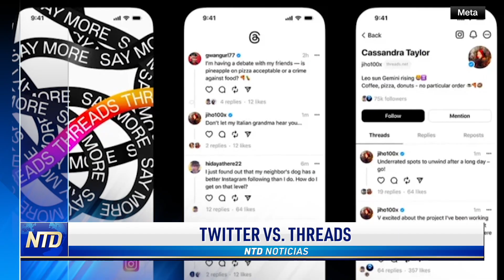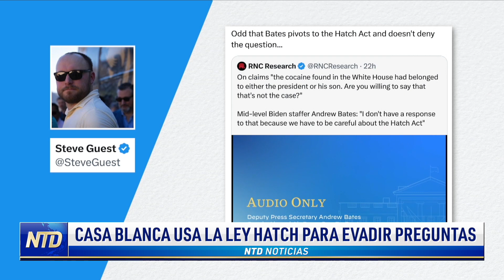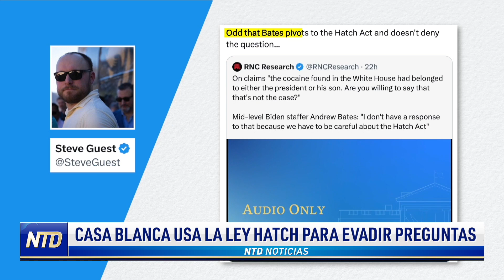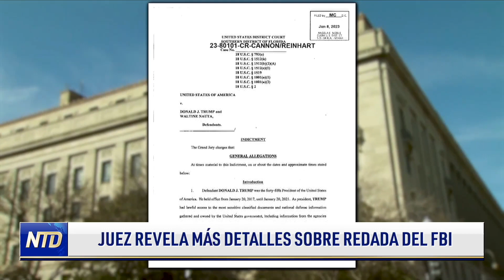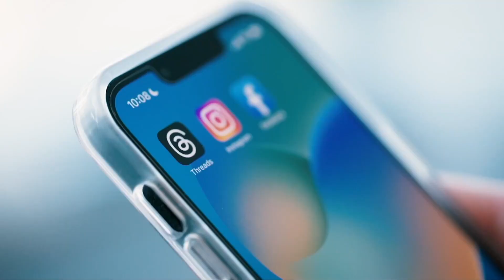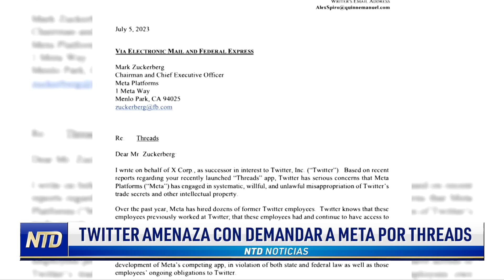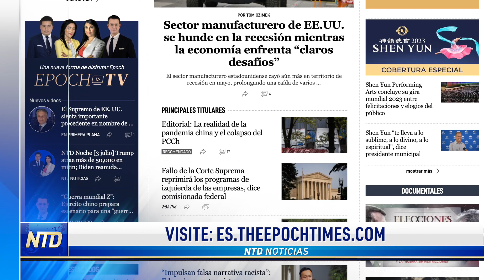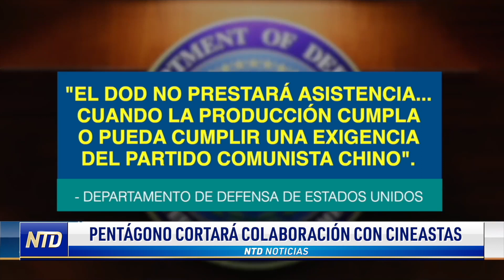Casa Blanca usa Ley Hatch para evitar responder; Newsom pide investigar a Florida NTD Día [7 julio]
Noticias de hoy 07 de julio de 2023 en NTD